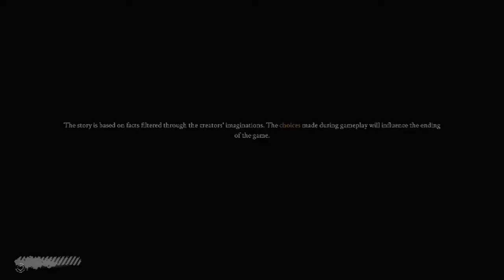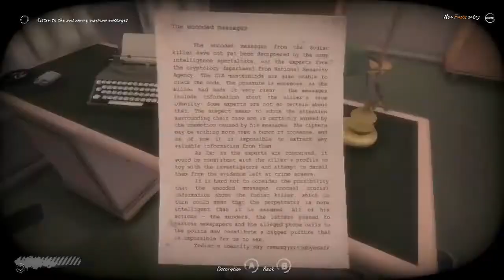This is the Zodiac Speaking Review on Xbox One!